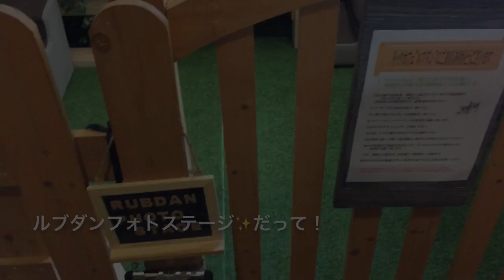ドッグカフェでワンちゃんメニューの軟骨ボイルを食べたゴールデンレトリバーのはっち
鳥軟骨ボイルを注文してあげました。もちろん、即完食でしたよ〜